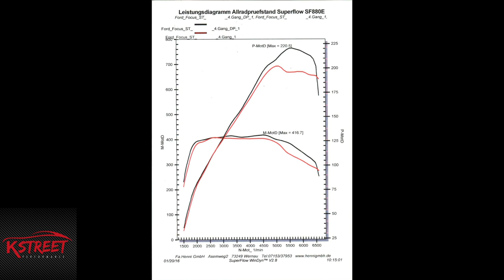Focus ST MK3 nur Prüfstand OEM und mit Hardware no Software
Reines Video auf dem Leistungsprüfstand!
Leistungsmessung im Serienzustand gegen Hardwareumbau (EWG-Pipe und Abgasanlage), das Diagramm am Ende des Videos spricht für sich!

Euer Kevin